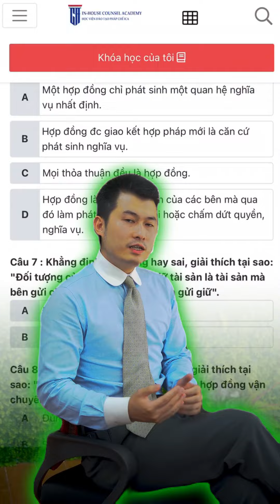Đề cương, tài liệu, bài giảng năm nhất đại học luật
Tổng hợp các tài liệu, slide bài giảng và video các môn học năm nhất của các cơ sở đào tạo về ngành luật trên cả nước, bao gồm: môn Lý luật nhà nước và pháp luật, Lịch sử nhà nước và pháp luật, Triết học Mác - Lê Nin, Luật Hiến pháp, Kinh tế chính trị Mác - Lê nin, Luật Hành chính Việt Nam, Luật Dân sự 1, Luật Hình sự 1.